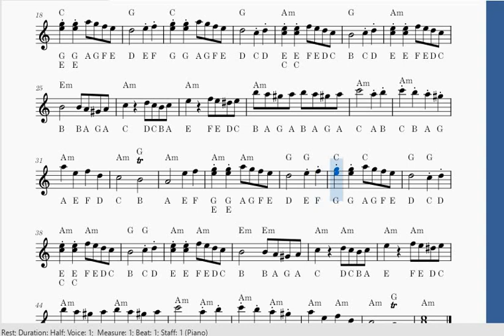Turkish March - Mozart || Piano Tutorial || Easy Version || Staff Notation With Chords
Watch Staff Notation And Chords Of Turkish March.